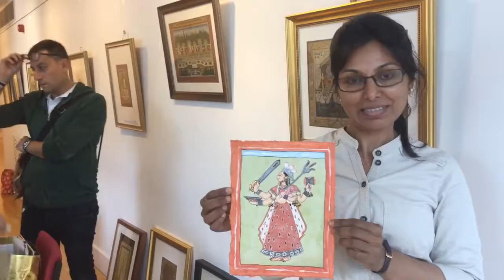Indian Miniature Painting Workshop held by Artist Ramu Ramdev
" रंगरीत " संस्था द्वारा लन्दन में स्थित Bhartiya Vidhya Bhawan UK मे आयोजित workshop of Traditional Indian Miniature Painting